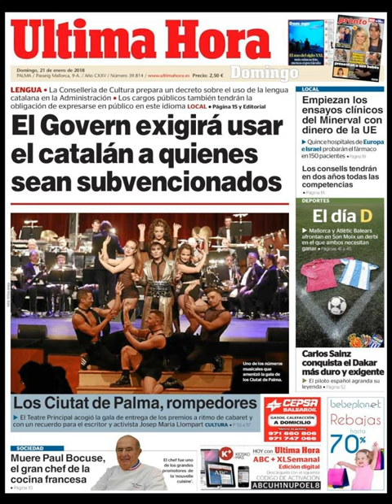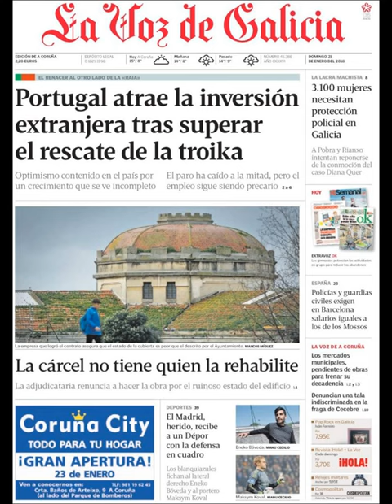Noticias Domingo 21 Enero 2018 Principales Portadas Titulares Diarios Periódicos España Spain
¿Que le Parecio este día?